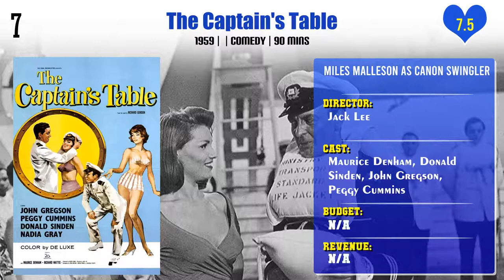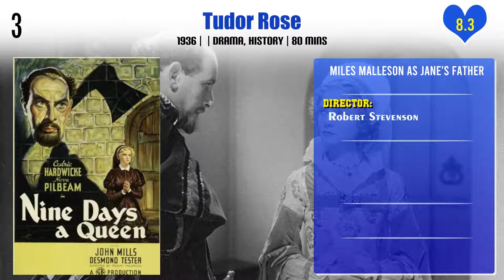Miles Malleson Top 10 Movies | Best 10 Movie of Miles Malleson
Top 10 Movies of Miles Malleson

Find the list of movies by Miles Malleson you can find more information, movie trailers, posters, reviews, youtube links in below link.

Carlton-Browne of the F.O.

Pl. Comment down your favorite movie of Miles Malleson